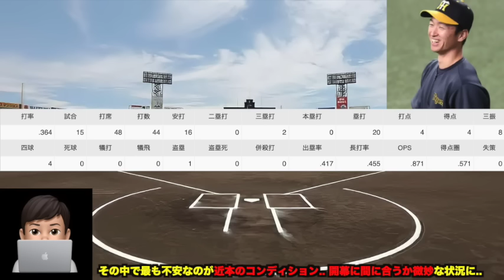【岡田監督も神頼み発言】まさか過ぎる近本光司の開幕アウト説について.. 島本&石井のW外しを示唆など最新中継ぎ問題を解説【阪神タイガース】